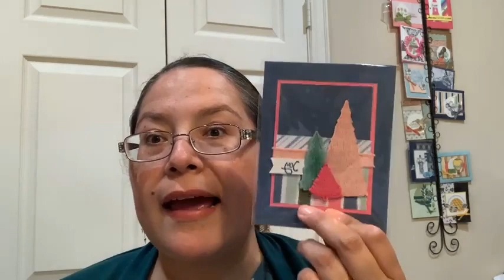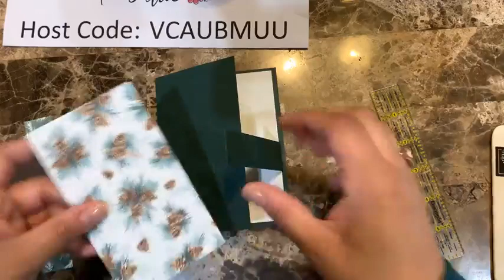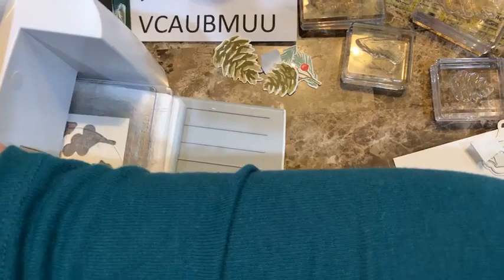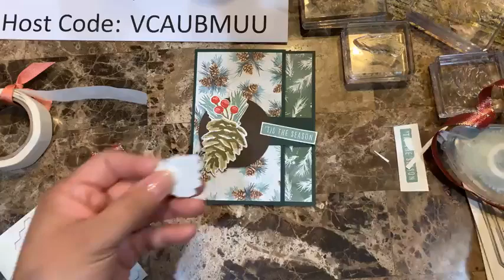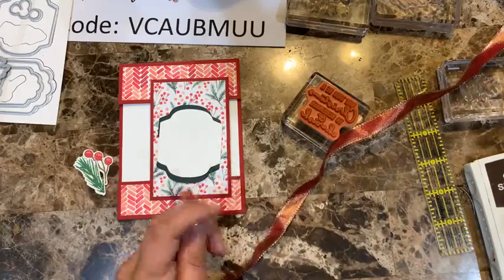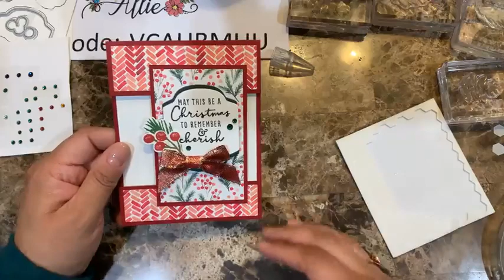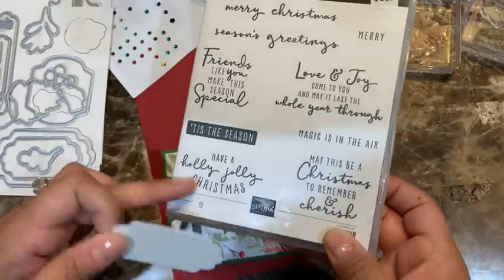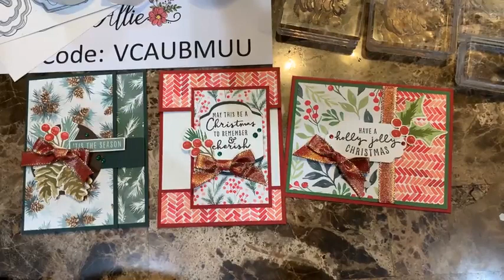How to make Three Gorgeous Christmas Cards using the Painted Christmas Suite from Stampin' Up!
Plus card inspiration, videos, Stampin Up News, Specials, exclusive offers and more delivered to your inbox.
You can purchase all the supplies I show on this video (links to the individual items below)
You can purchase all the supplies I show on this video
(links to the individual items below)
Painted Christmas 12" X 12" (30.5 X 30.5 Cm) Designer Series Paper [156292] - Price: $11.50
Cherry Cobbler & Gold 1/2'' (1.3 Cm) Metallic Ribbon [156312] - Price: $8.00